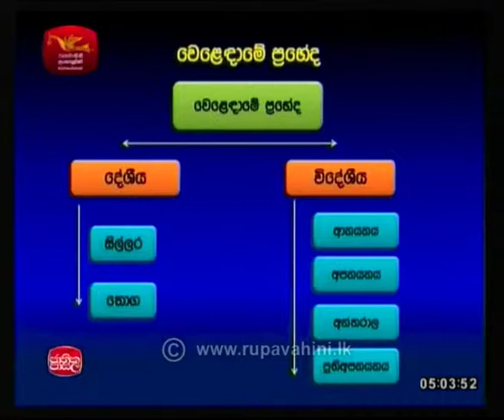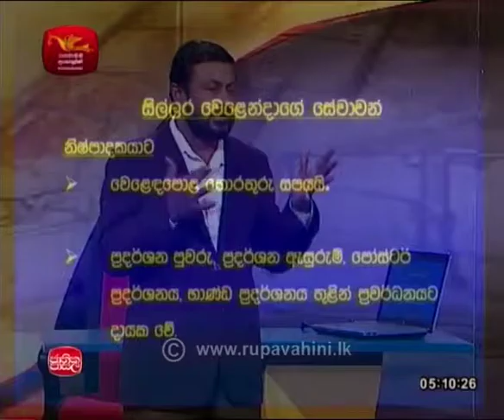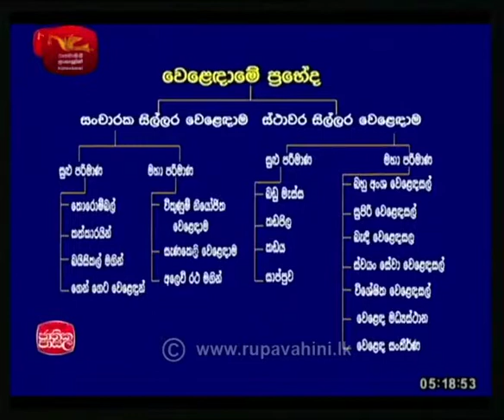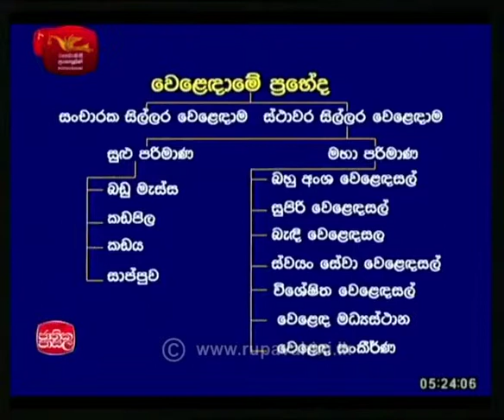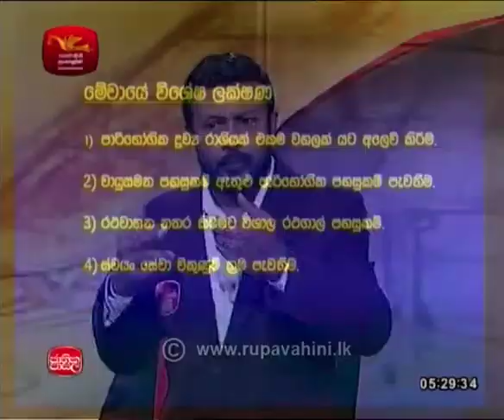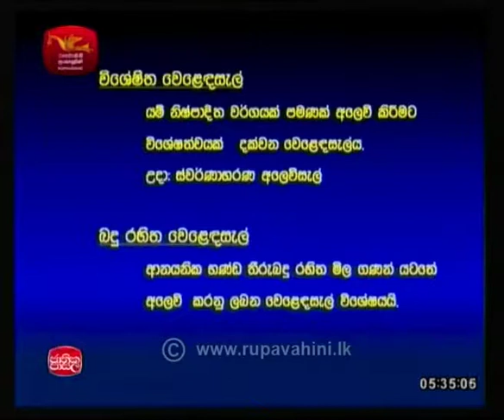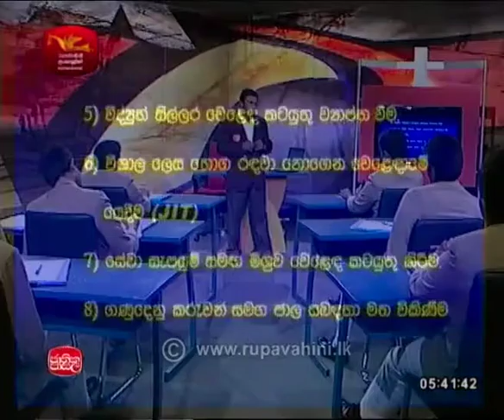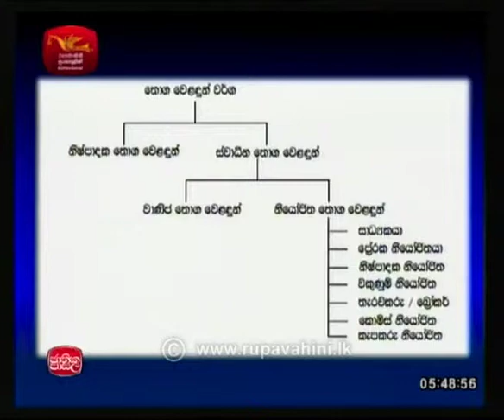GCEAL Biology 2018 01 19